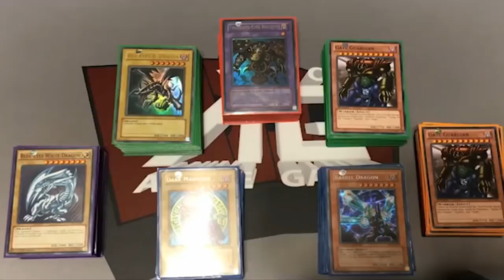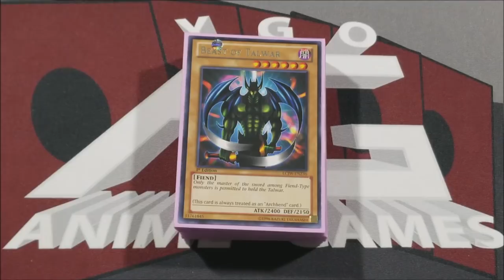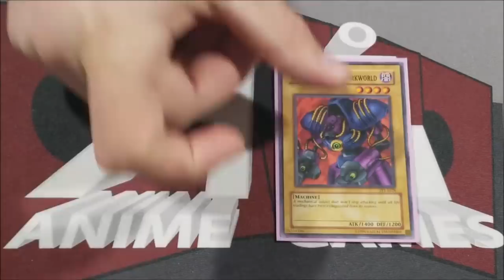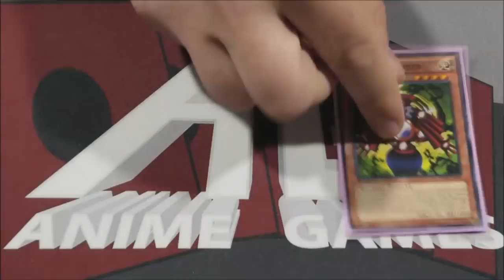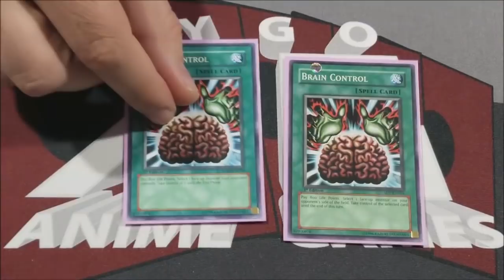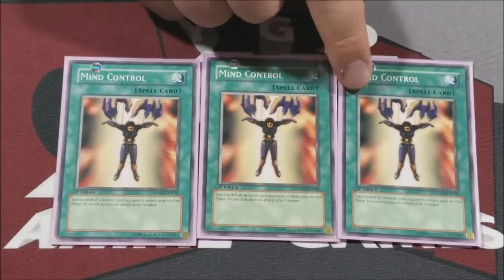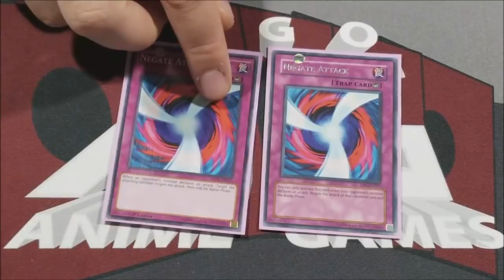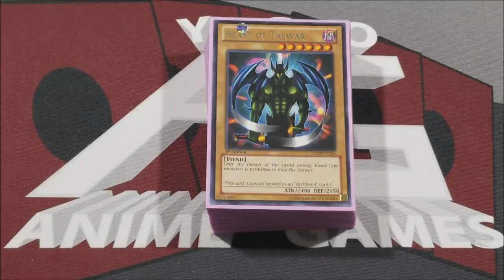Espa Roba Character Deck Profile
Espa Roba only appeared in one duel in the anime, but we created a deck for this fan favorite character, check it out!